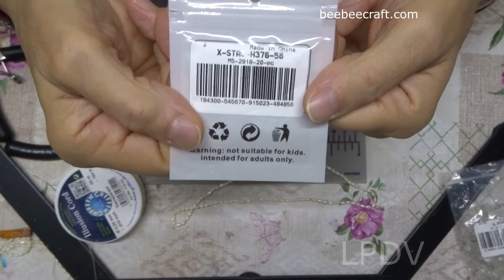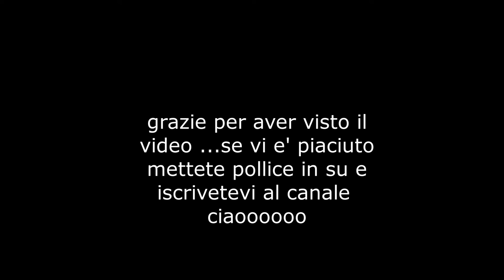braccialetto doppio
Come ho creato un braccialetto  ,in collaborazione  con beebeecraft

codici dei materiali
X-STAS-H376-58
G-M-344-53
STAS-UN0010-52